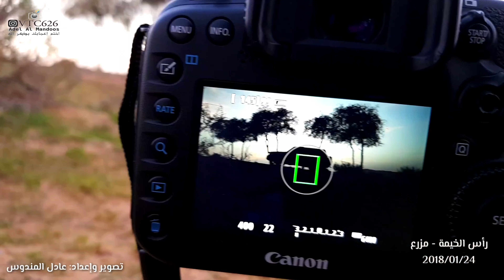رأس الخيمة - مزرع 2018/01/24 ☘🌿🌼